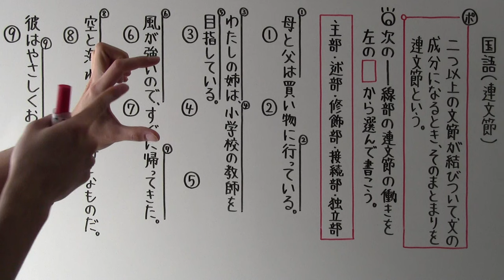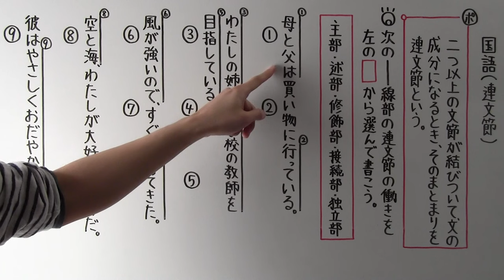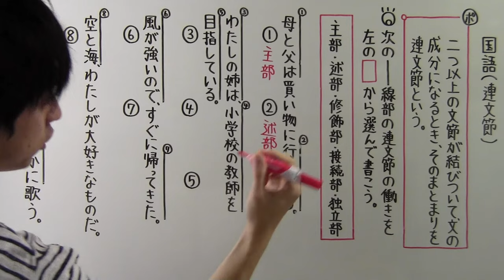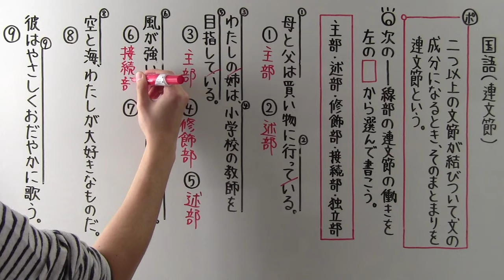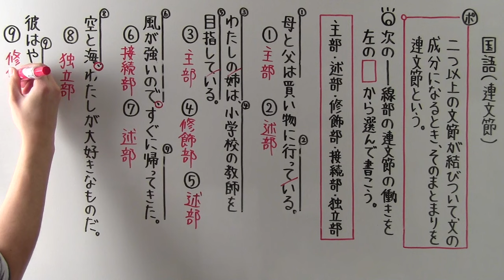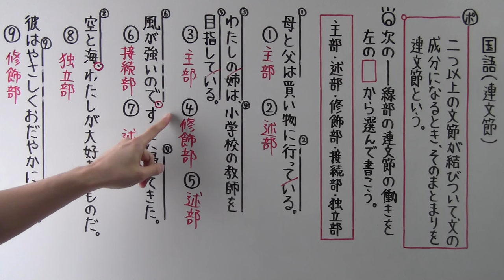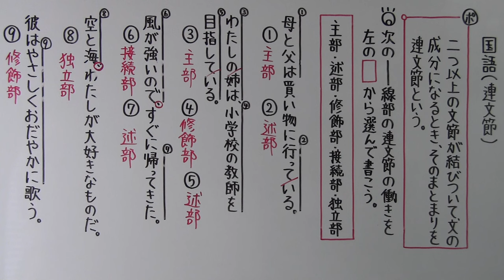【国語】 文法－１２ 連文節